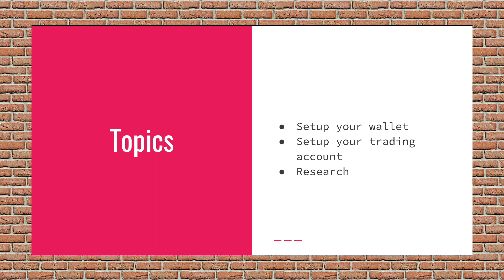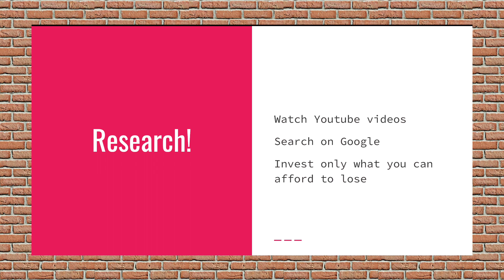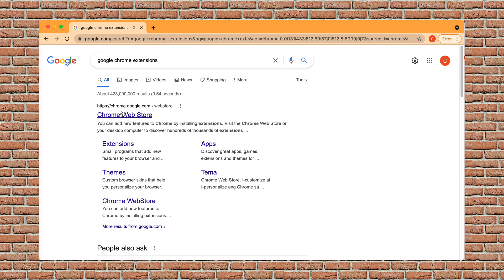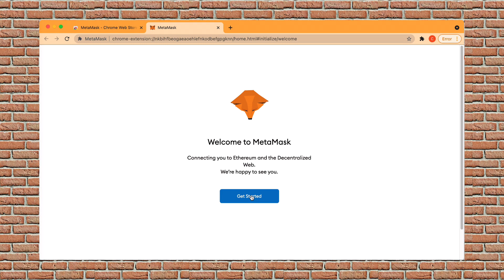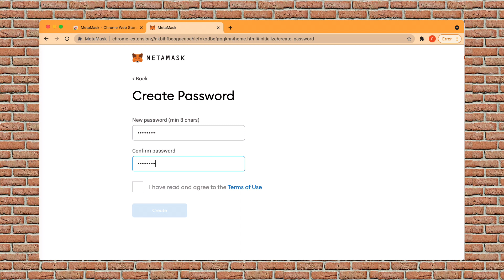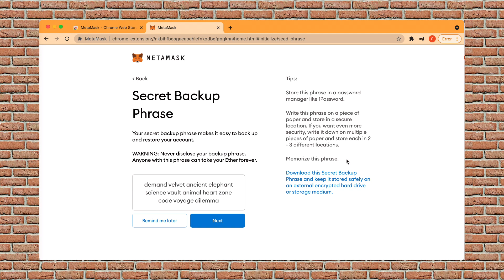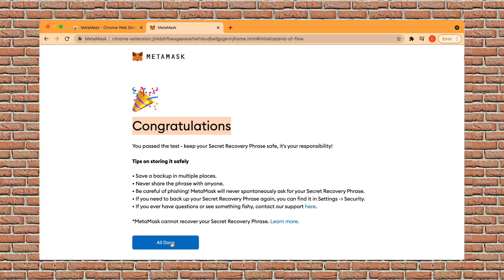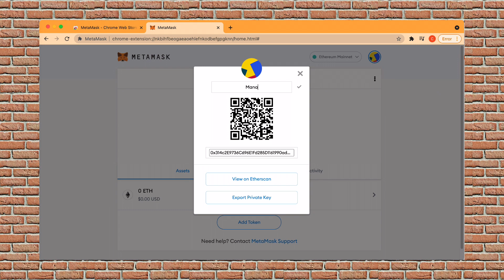Paano magcreate ng Metamask | How to start in cryptocurrency trading (Tagalog)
Pag-aralan natin ano ang mga essential steps para maginng ready ka na bumili ng sarili mong cryptocurrency (or Axie team) in the future. What are the essentials?